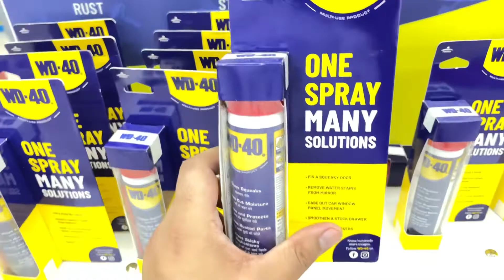Weekend Family Day | McDonald vs KFC Burger | Reliance Smart Bazaar | My First Family Vlog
I'm on Instagram as @beingshibukhan. Install the app to follow my photos and videos.